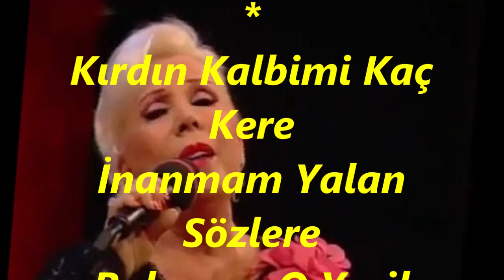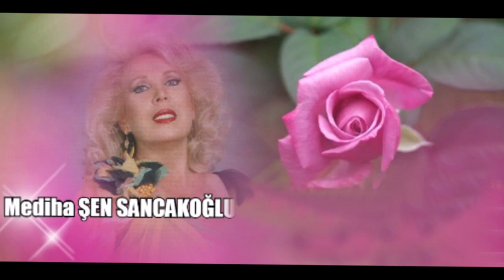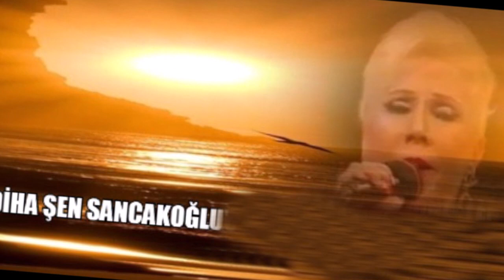Mediha ŞEN SANCAKOĞLU-Ellerini Çek Elimden Gözlerini Benden Ayır (NİHAVEND)R.G.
SOLİST:
*MEDİHA ŞEN SANCAKOĞLU*
VİDEOYU YAPAN
*RECEP GAYRETLİ*
GÜFTE: MEDİHA ŞEN SANCAKOĞLU
BESTE: MEDİHA ŞEN SANCAKOĞLU
USUL: DÜYEK
MAKAM: NİHAVEND
Ellerini Çek Elimden
Gözlerini Benden Ayır
Dönemem Anla Halimden
Hayır Hayır Bin Kez Hayır
Kırdın Kalbimi Kaç Kere
İnanmam Yalan Sözlere
Bakmam O Yeşil Gözlere
Kucak Kucak Güller Dersen
Geçtiğim Yollara Sersen
İstemem Dünyayı Versen